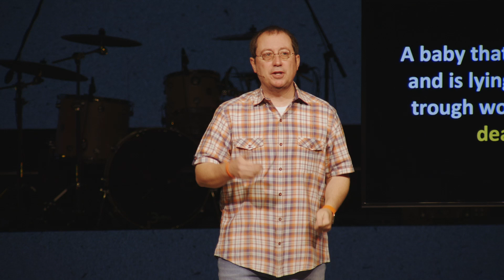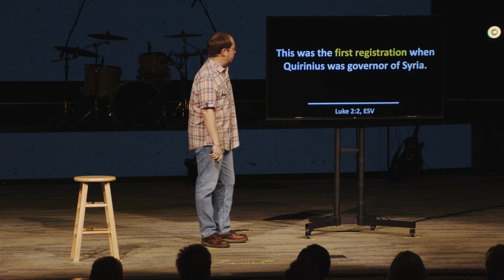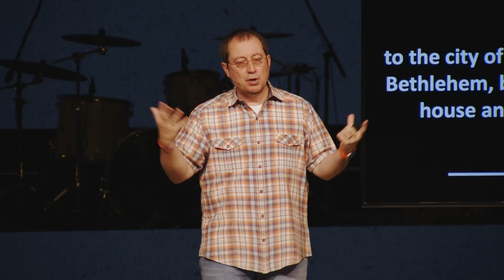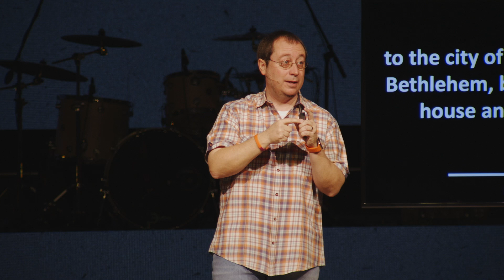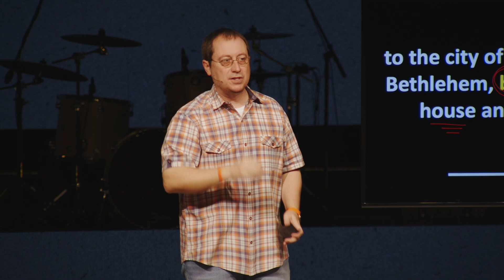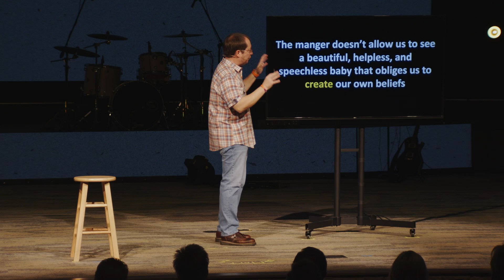Manger Week One - 12/13/2020 - Dr. Chip Bennett - Grace Community Church